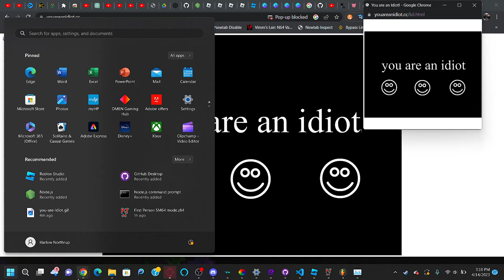youareaidiot but in 2023